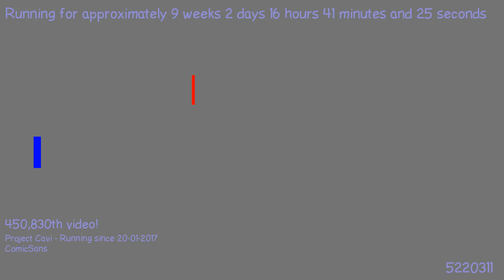1491937757 - Webdriver Cavi - H2